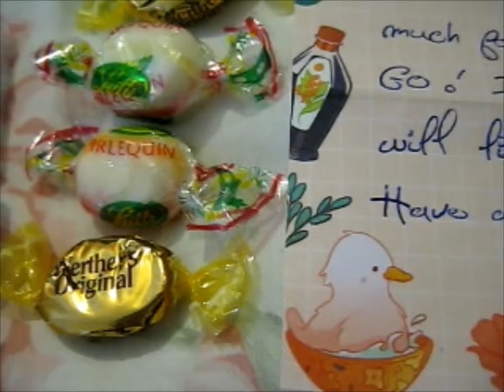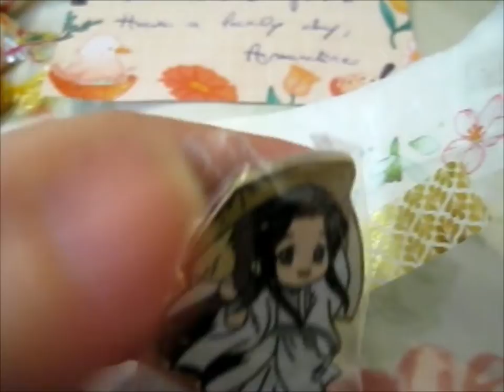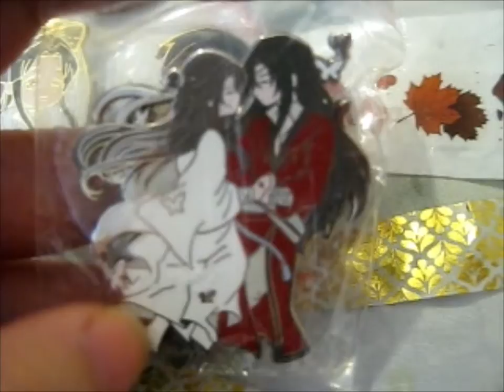Cute HuaLian P4P Pins! ~ Bachoochi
Opening of: Cute HuaLian P4P Pins! ~ Bachoochi

pfwvssj